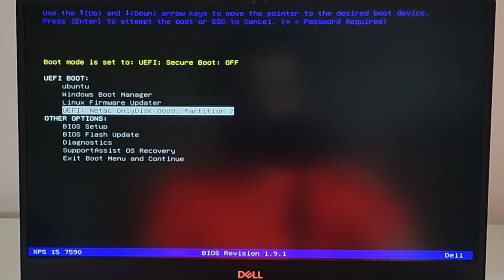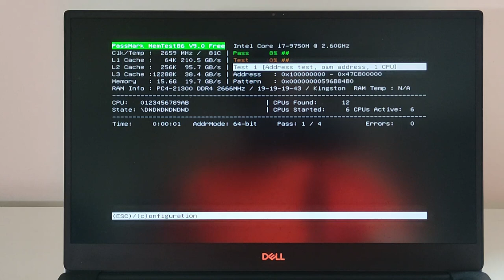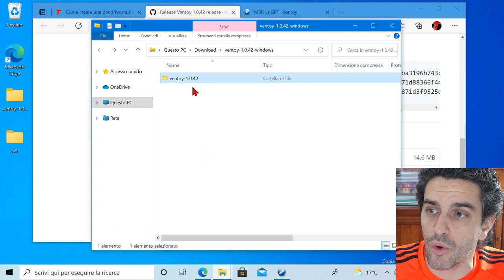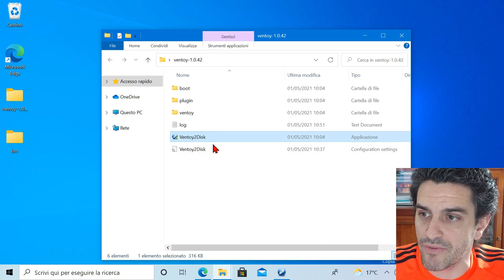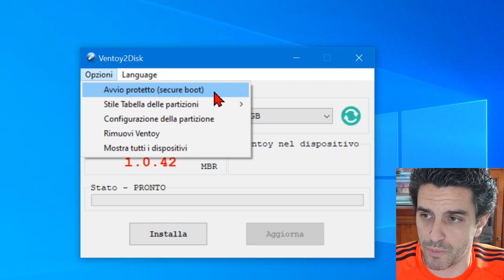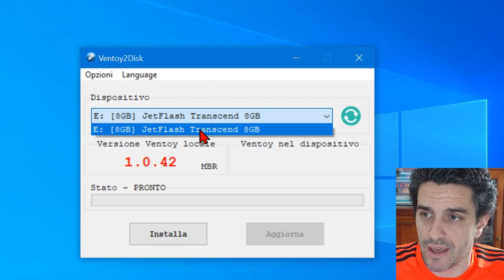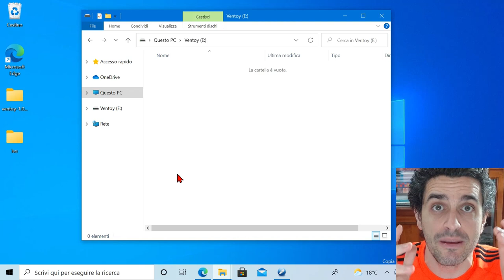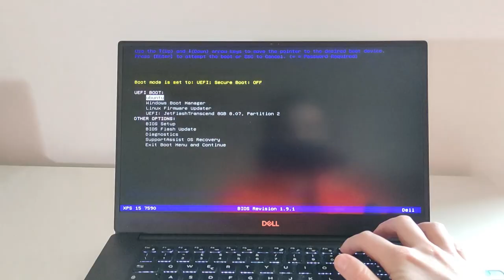🛑 Come preparare la chiavetta USB 👉 DEFINITIVA 👈 per informatici smanettoni (guida a Ventoy)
Ventoy è un programma per Windows e Linux che consente di preparare una singola chiavetta USB avviabile contenente numerose immagini ISO. Possiamo così predisporre un'unica pendrive in grado di installare Windows 10 (o qualsiasi versione precedente) a 64 bit o 32 bit, molteplici distribuzioni Linux, ambienti WinPE di tutti i tipi oppure software di clonazione dischi, partizionamento, antivirus e utilità varie. Avviando un PC dalla nostra chiavetta multi-boot comparirà un menu dal quale scegliere quale immagine ISO avviare, a seconda della necessità. Vediamo allora come preparare una chiavetta USB multiboot con Ventoy.

Ventoy, a differenza di Yumi, ha un approccio leggermente differente nella creazione della pendrive multiboot. Ventoy viene infatti installato dalla procedura automatica direttamente nel settore di boot della pendrive, azione che comporta la cancellazione dei dati presenti. Subito dopo, il programma rende disponibile una partizione (con File system exFAT) nella quale vanno copiate manualmente le immagini ISO che intendiamo utilizzare. Detti file ISO vanno scelti e scaricati manualmente.

Il bello sta proprio qui: una volta preparata la chiavetta, è sufficiente aggiungere o rimuovere le immagini ISO tramite Esplora file (lo strumento offerto dal sistema operativo), senza bisogno di ri-configurare o aggiornare nulla: ogni file ISO presente nella partizione della chiavetta diverrà poi selezionabile all'avvio dalla schermata di Ventoy.